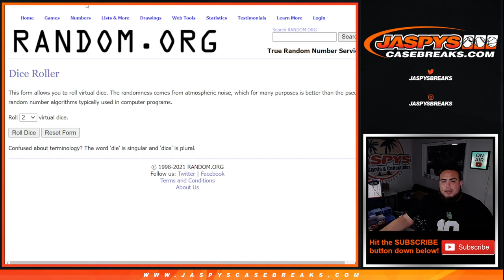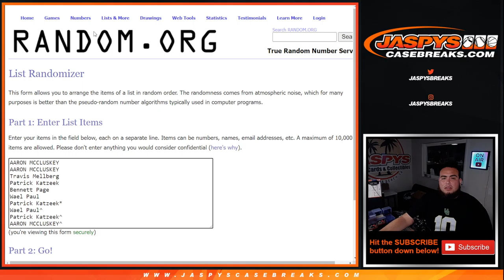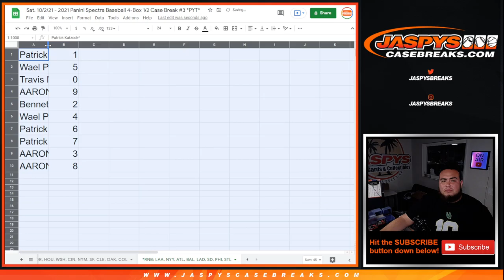Sat. 10/2/21 - SPECTRA RNB PYT #3 - ANGELS YANKEES BRAVES etc.